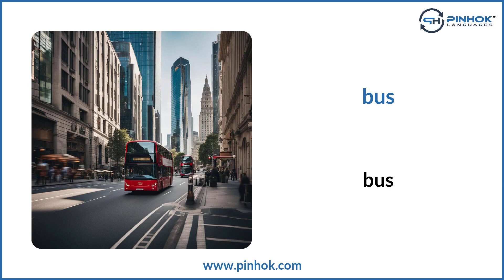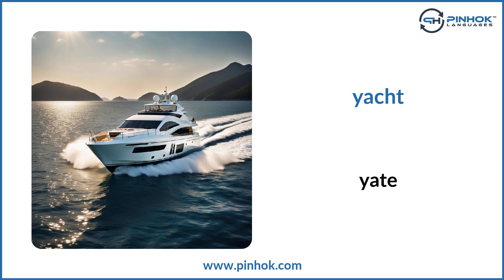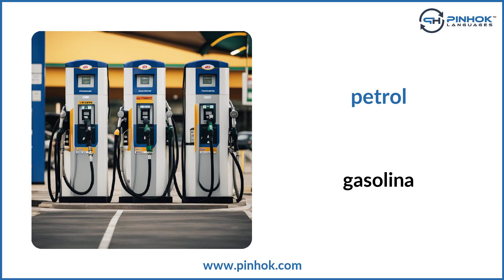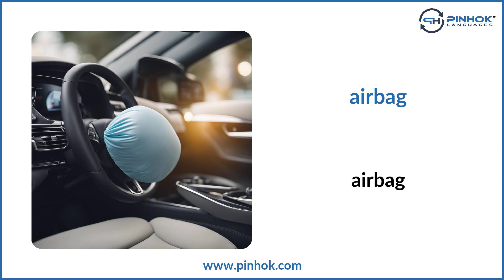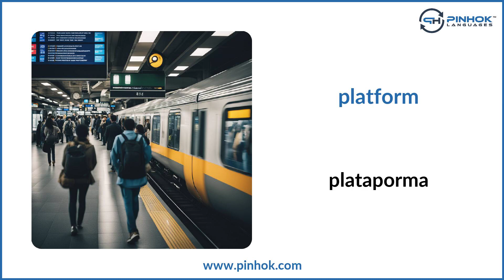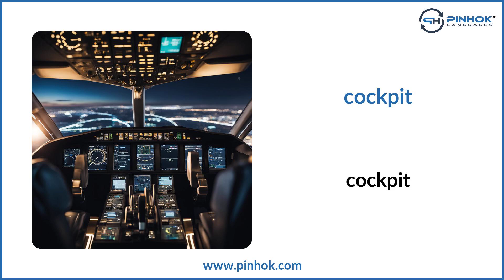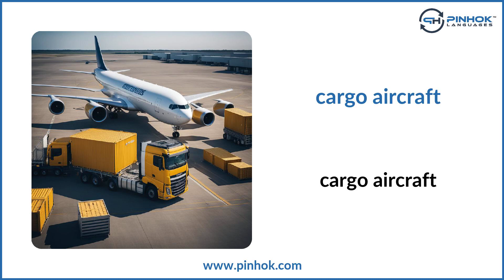Transportation in Tagalog